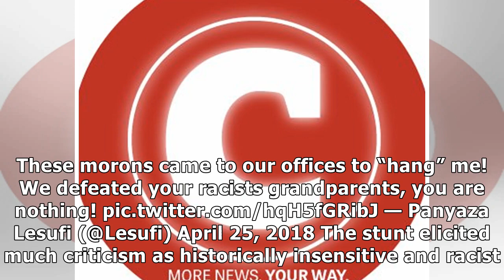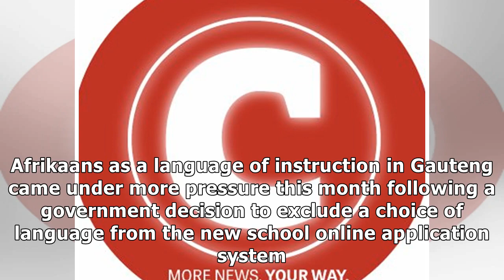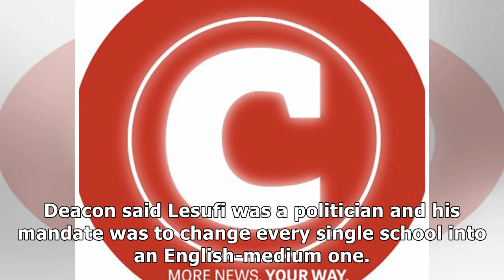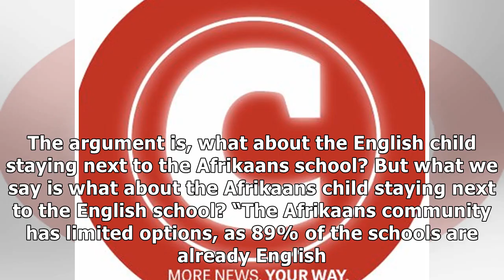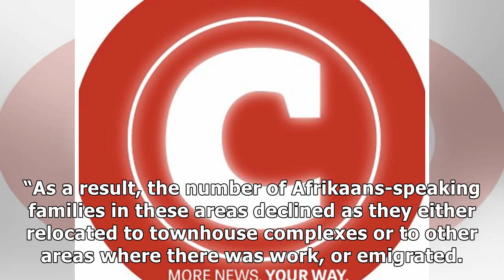Lesufi slams Afrikaners who came to ‘hang’ him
Gauteng education MEC Panyaza Lesufi was unimpressed at a small protest at his offices in Pretoria on Wednesday when two disgruntled men, presumably parents, arrived to “hang” him for allegedly being ...